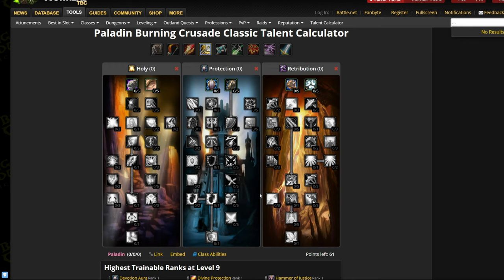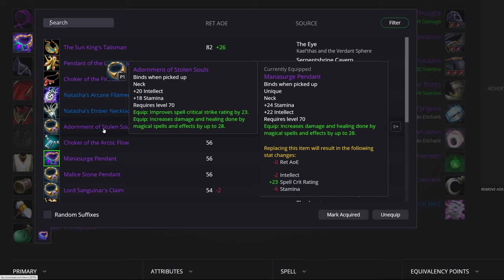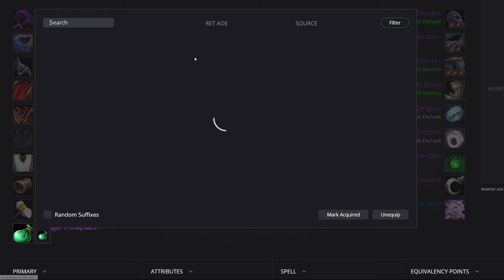Making Retribution Paladin AoE DPS Viable - World of Warcraft: Burning Crusade Classic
Retribution paladins offer a lot to a raid team, but they aren't traditionally great in terms of their AoE DPS, but is there a way to fix that?

Special thanks to:

Alexander
Yolosapien
Fred
JKPrimative
Kurtis
RatEmperor
connor
Sean
Sinnelleos
Anton
Phillip
CB
Crix
Mederic
NL
Lina
Dan
Filip
Christopher
Whale
8GREENC
Vlad
Konda
RhadigarTV
Martin
Gabriel
KJF
Lorem